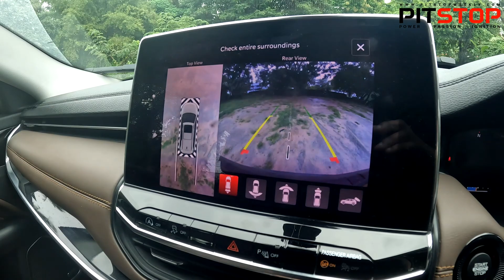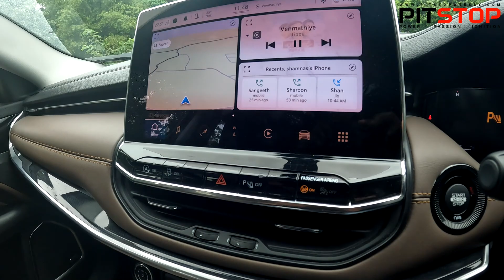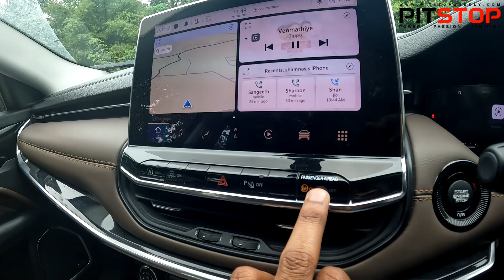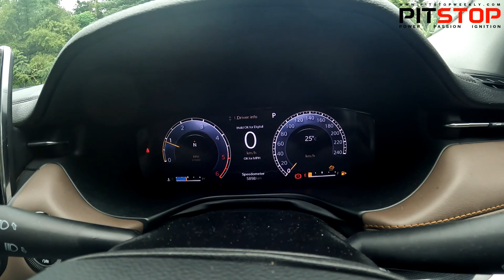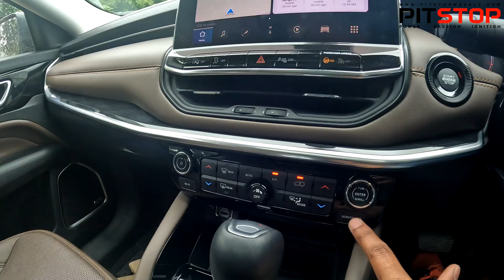Jeep Meridian മലയാളം Review | നല്ല ഫാമിലി ഓഫ്‌റോഡ്ർ! | Offroad/Onroad/Highway Test | PitstopWeekly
Jeep's Meridian is here and we have been driving it around for 10 days! Such a luxurious family offroader! Watch our exclusive offroad drive!